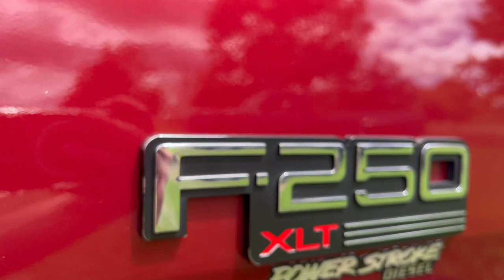I've got some big news!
Send stuff here:
U.S.A.